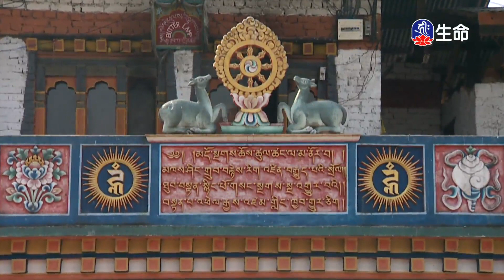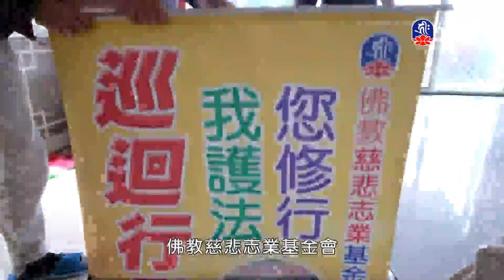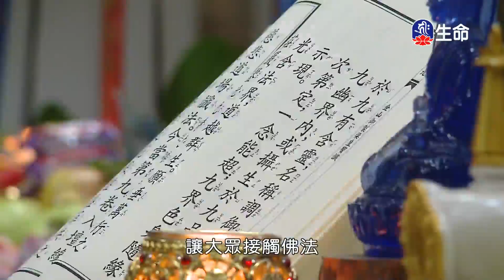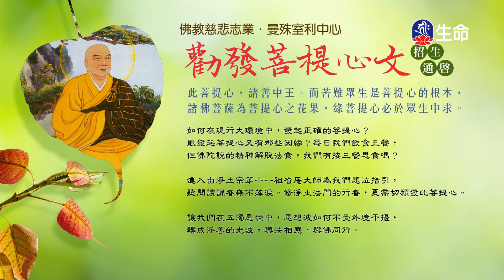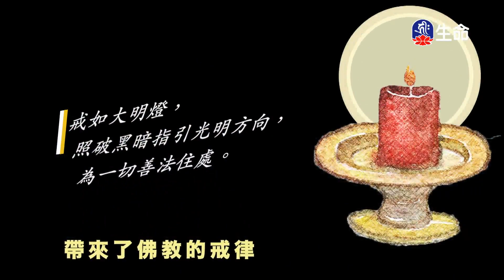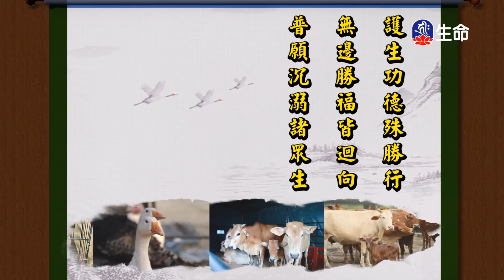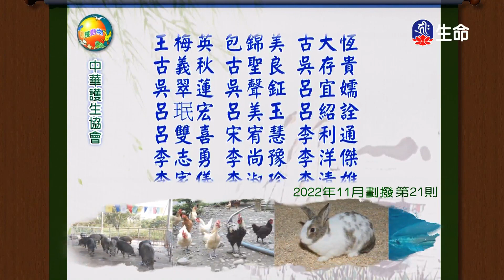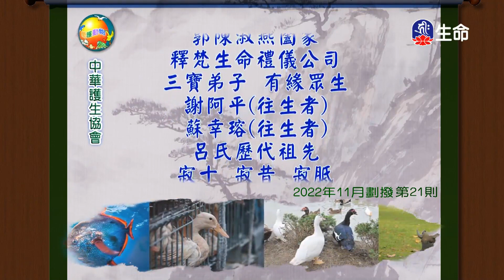噶瑪巴語錄(43)_噶瑪巴語錄_(lifetv_20230703_11：30)